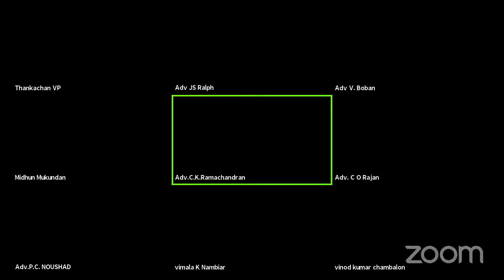Narcotics Drugs and Psychotropic Substances Act 1985 by Adv John F Ralph